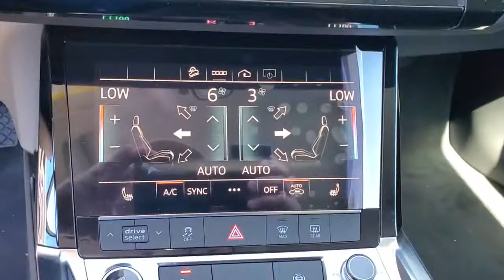2021 Audi e-tron Clearwater, Tampa, St. Petersburg, Palm Harbor, Largo, FL MB022353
Siam Beige Metallic New 2021 Audi e-tron available in Clearwater, Florida at Audi Clearwater. Servicing Tampa, St. Petersburg, Pal Harbor, Largo, FL.

Audi Clearwater
18940 US Hwy 19

2021 Audi e-tron Premium 78/77 City/Highway MPG